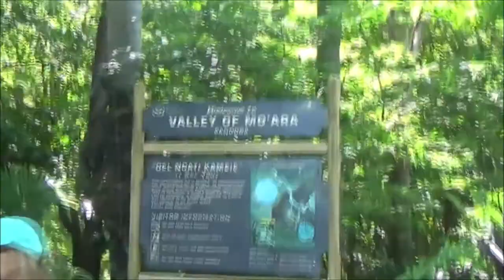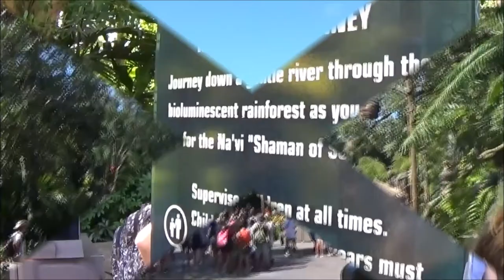Pandora- The World Of Avatar- Disney's Animal Kingdom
7/23/2019

Welcome, to Pandora, The World Of Avatar.  Come explore this land with us.  Pandora is located at Walt Disney World's Animal Kingdom in Lake Buena Vista, Florida.  Pandora is breathtaking, the attractions are great, the structures are unique, the rides are awesome, and the floating mountains are like nothing you have ever seen before.  Don't wait any longer, watch the video and see the majestic beauty for yourself.